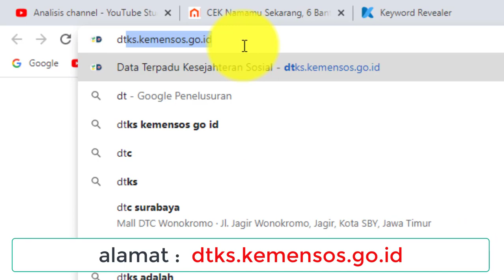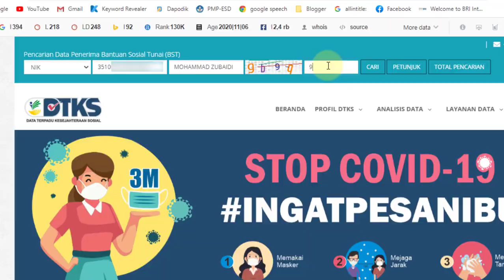Cara Cek Bantuan Sosial Tunai BST Online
Video tutorial tentang cara cek bantuan sosial tunai (BST) online. Adalah cara mengecek bantuan sosial tunai dari pemerintah secara online.

Lankgah atau cara cek bantuan sosial tunai (BST) online adalah:
Buka halaman browser dan ketik alamat selanjutnya ikuti langkah-langkah dibawah ini!
1. Pilih ID Kepesertaan yang diinginkan
2. Masukkan Nomor Kepesertaan dari ID yang dipilih
3. Masukkan Nama yang sesuai dengan ID yang dipilih
4. Masukkan 4 huruf kode yang tertera dalam kotak kode
5. Klik kotak kode untuk mendapatkan kode baru

Note :
Sistem akan mencocokan ID dan Nama yang diinput dan membandingkan antara nama yang diinput dengan nama yang ada dalam database kami.

Semoga video tutorial tentang cara cek bantuan sosial tunai (BST) online dapat bermanfaat.